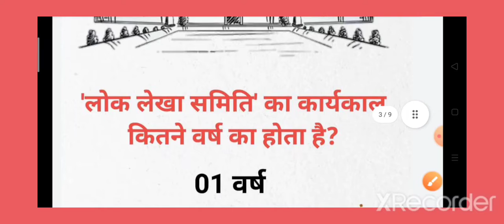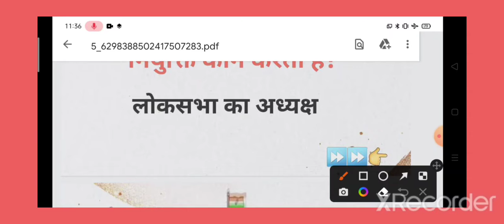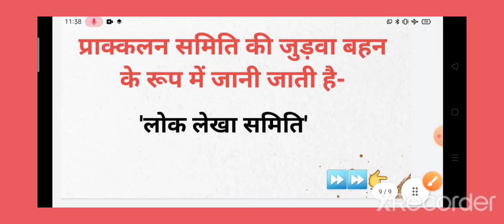भारत की लोक लेखा समिति से प्रतियोगी परीक्षाओं में पूछे जाने वाले महत्वपूर्ण प्रश्न।